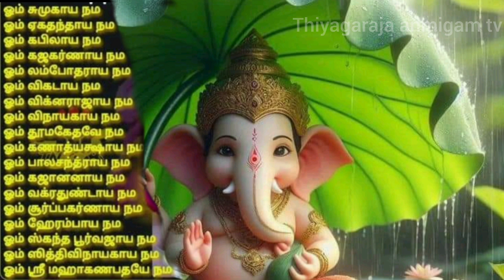விநாயகர் 16நாமாவளி / இந்த நாமாவளி சொன்னால் சகல பாவங்களை போக்கும் / கேது தோஷம் நீங்கும்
விநாயகர் 16நாமாவளி / இந்த  நாமாவளி சொன்னால் சகல பாவங்களை போக்கும்/கேது தோஷம் நீங்கும் ganesh 16 namavali in tamil.